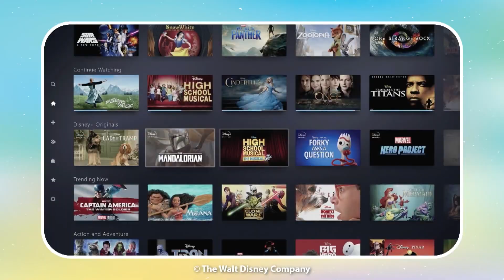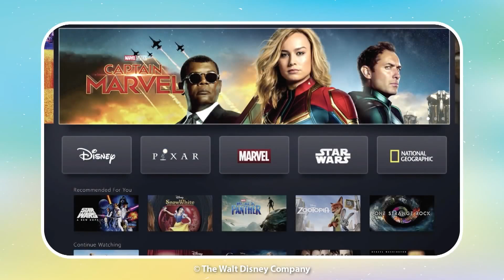Respondemos las dudas que nos dejó 'Avengers: Endgame' (PARTE 2)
Seguimos tomándonos el tiempo de responder algunas dudas para los fans que aún no tienen claro la historia de 'Avengers: Endgame', así que, si tu eres uno de ellos, este video es para ti.